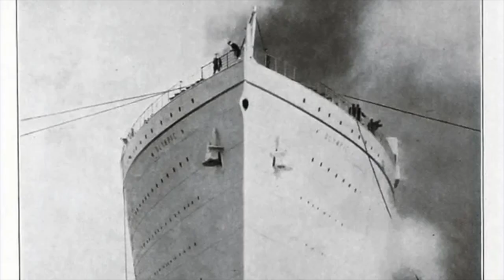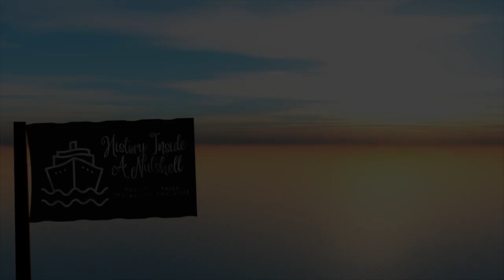White Star's Pride [Olympic Tribute]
Thought I would include something different this time. After being recommended to listen to the song, I instantly fell in love and decided to create a small tribute to the Olympic. Hope you all enjoy it!

Track: Pride Of The White Star Line
Artist: The Longest Johns